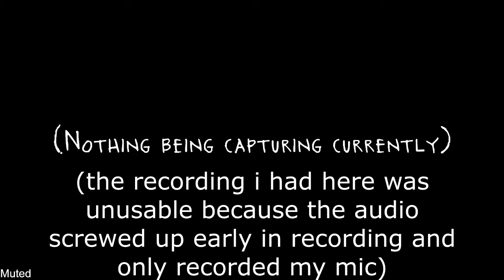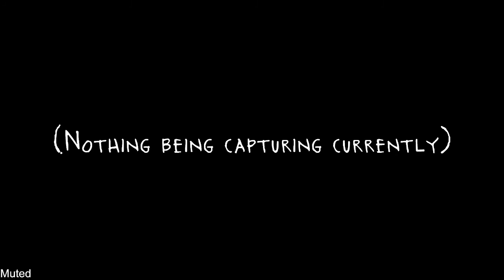[roblox hell filler] the worst recording session i've ever experienced for this series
This entire recording session is unusable due to the audio screwing up early in recording; only my mic was being captured. I was also in a group voice chat but you can't hear it either. This is like an outtake or something idk.

It didn't even matter since all the games in this recording session were almost identical to one another or just straight up uninteresting.